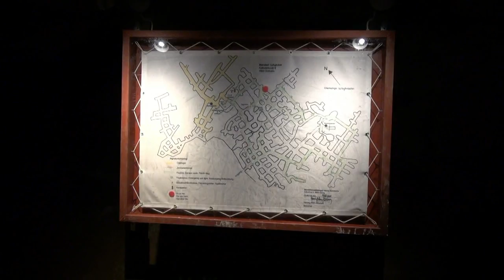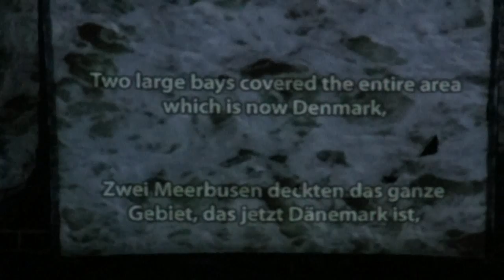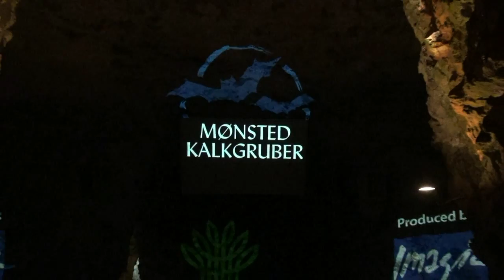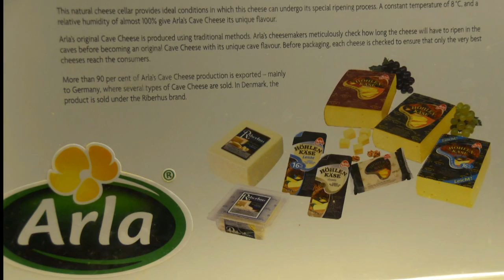Limestone Caves of Monsted, Denmark - July 9, 2013